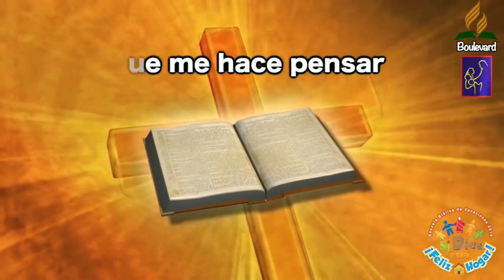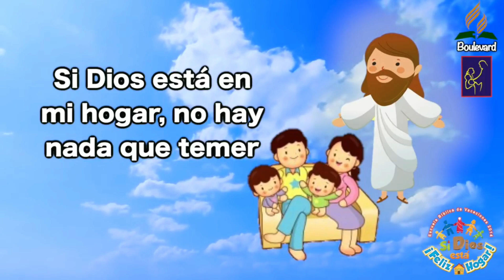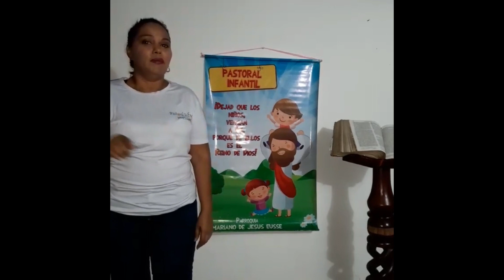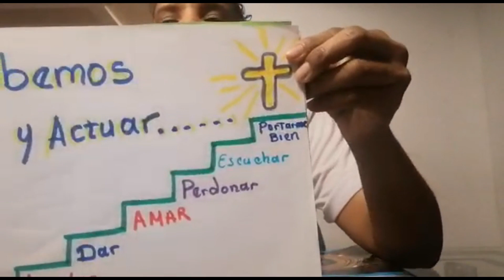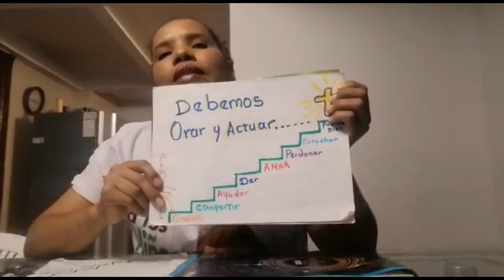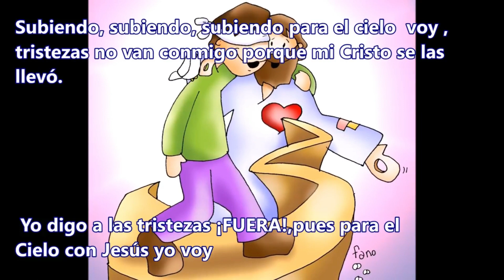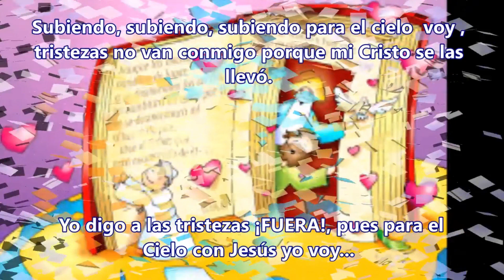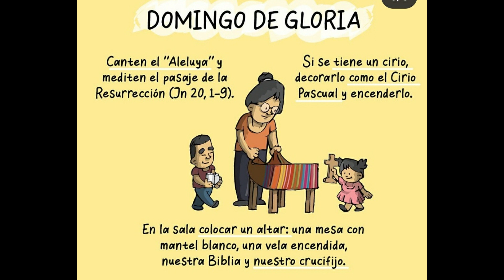Encuentro con los niños - Lunes Santo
En nuestra Parroquia Mariano de Jesús Eusse y su Célula San Pío, motivamos a nuestros niños durante la Semana Mayor, con un encuentro virtual con ellos. Anímate a vivir cada momento y ayudarle a nuestros niños que vivan esta Semana Santa con mucho amor hacia nuestro amigo Jesús.